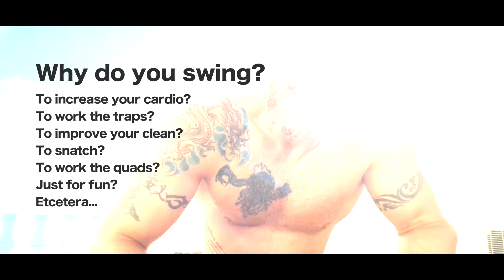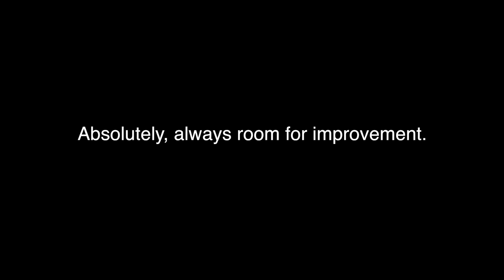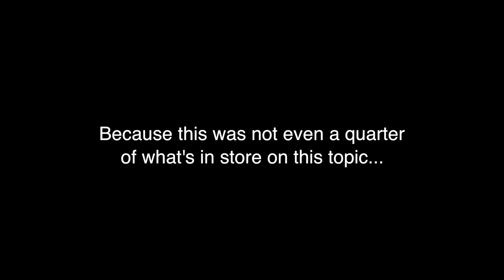The Best Kettlebell Swing—F Everything Else!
If you want to be emailed a free PDF with all these swing variations described, trajectories, how trajectories affect your training, reasons, how the insert affects your swing, why's and much more, enter your email

You'll also be notified when the new kettlebell swing book is out, it covers the kettlebell swing as it should be covered, from all angles and perspectives, not just a preference. Plus you'll receive a serious discount on the book, and ecourse/certification.

for online education, ebooks and more. One of the best kettlebell training books for any beginners